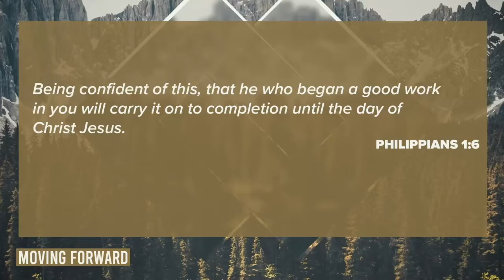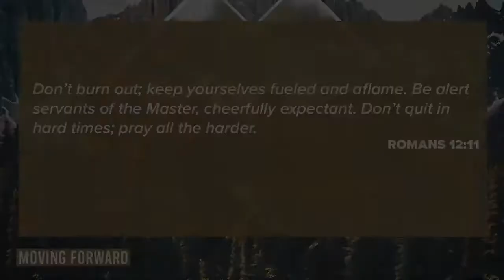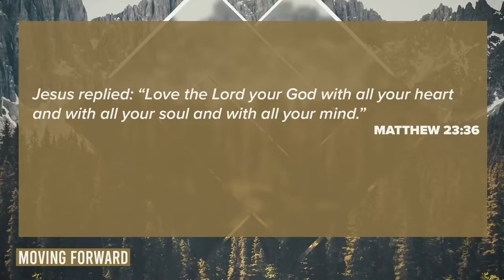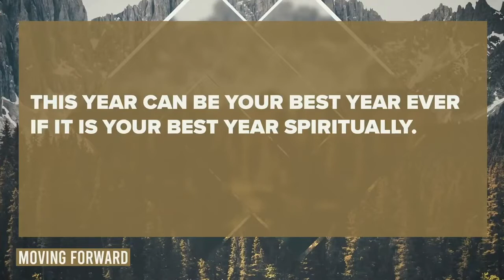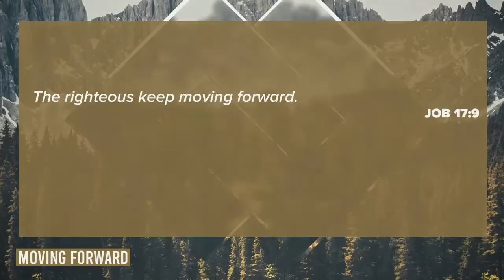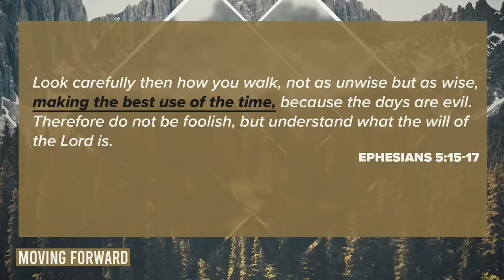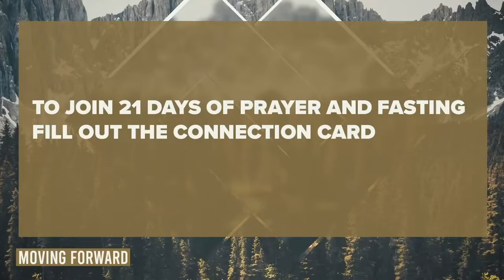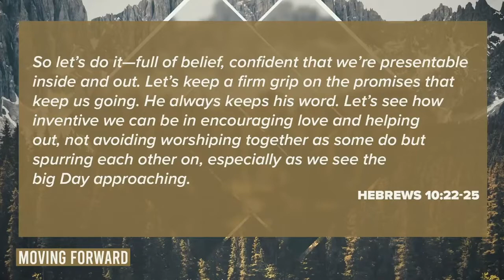Moving Forward Part 1 | Pastor Dave & Bekah | Community Church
Moving Forward Part 1 | Pastor Dave & Bekah | Community Church | January 10, 2020